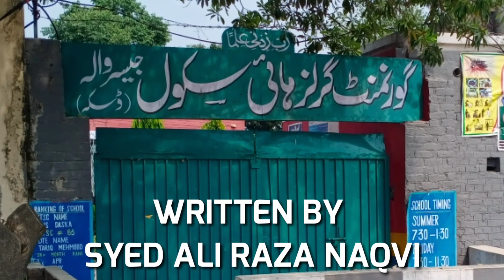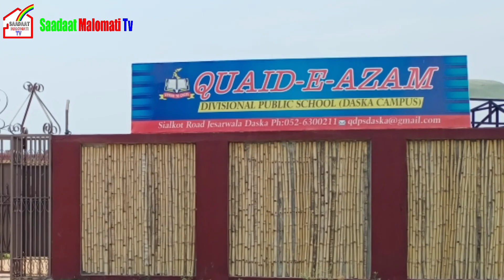daska Panjab / village jasarwala History in Urdu Hindi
THIS VIDEO IS FULL INFORMATION THE /  village jasarwala
SAADAAT MALOMATI TV

If you want asked someting so you will comment box on comment

saadaat malomati tv